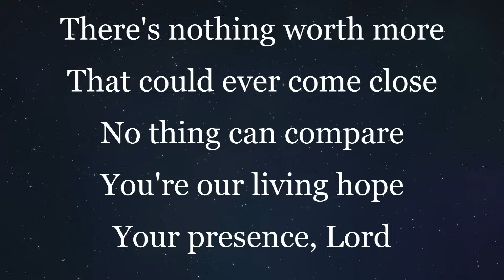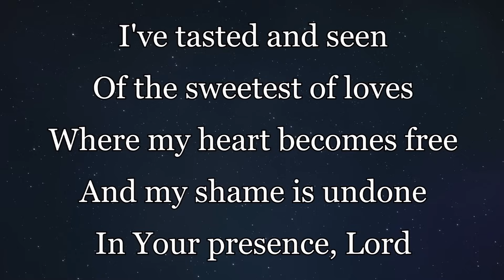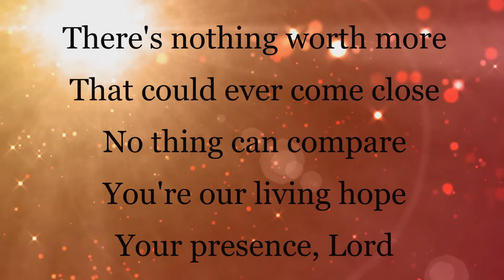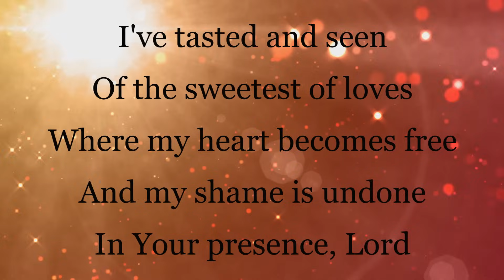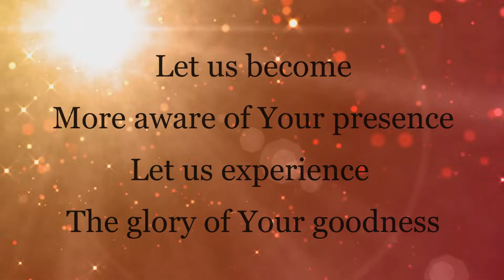Holy Spirit Lyric Video (only background vocals)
Lyric video I made for worship of the Holy Spirit backing track with background vocals.